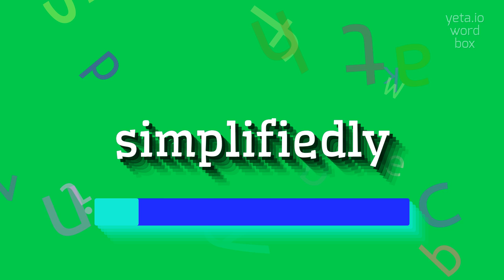How to say "simplifiedly"! (High Quality Voices)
Watch in this video how to say and pronounce "simplifiedly"!